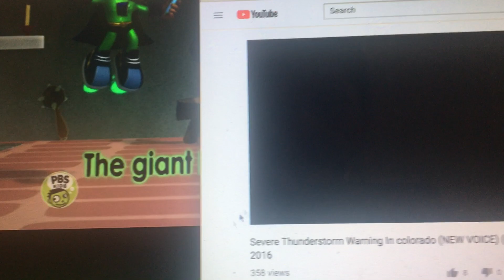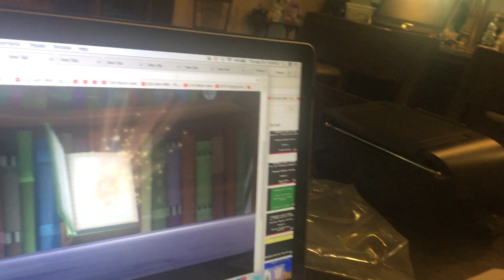EAS #157 Severe Thunderstorm Warning